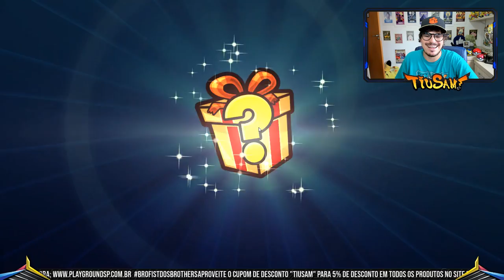✪ Pokémon TCG - REI DO GADO! Tauros + Tauros GX Deck!